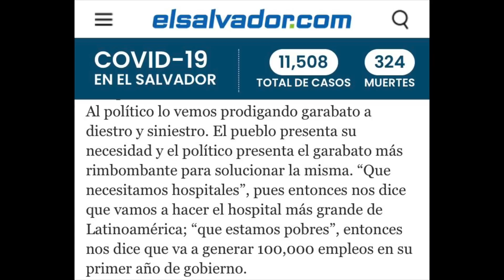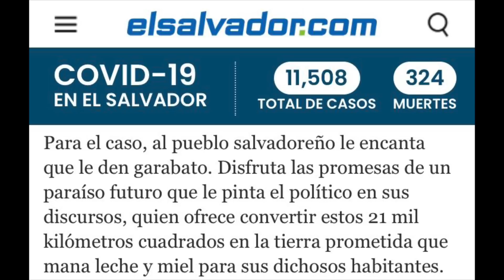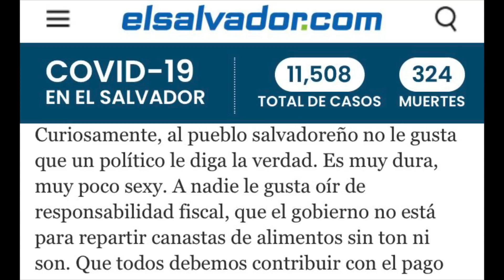EL ARTE DEL GARABATO SEGUN ABAGADO MASTER EN LEYES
Si quieres apoyar mi canal, lo puedes hacer a traves de paypal.  Anticipadamente te doy las gracias.

En este video vamos a ver como una publicacion del diario de hoy hace la preguna de cual es el arte del garabato. Aunque esta pregunta va dirigida al presidente Nayib Bukele y la manera que a llevado el rumbo de su gobierno.  Aunque la mayoria de Salvadoreños saben q ue se refiere cuando se dice la palabra "garabato" pero creo que hay otros paises que no saben el significado. Un abogado fue el que publico el articulo de hoy y dice que al pueblo Salvadoreño le gusta que los politicos le den "garabato"